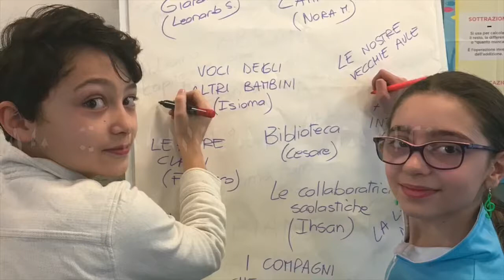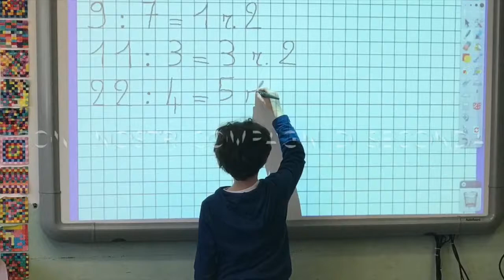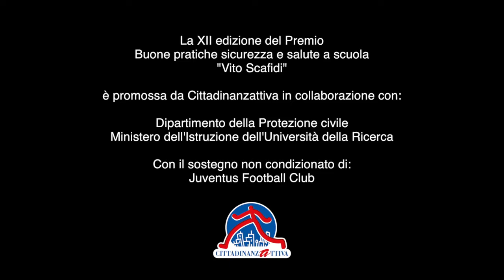Primaria Plesso Via Piermarini di Foligno (PG)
XII Premio Scafidi - Sezione speciale "La scuola oltre il terremoto"